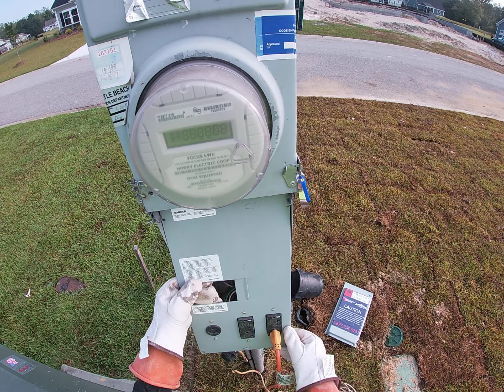How To Hot Check New Home Electrical (No Meter)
Putting power on a house as an electrician to make sure everything works right. This can be dangerous.